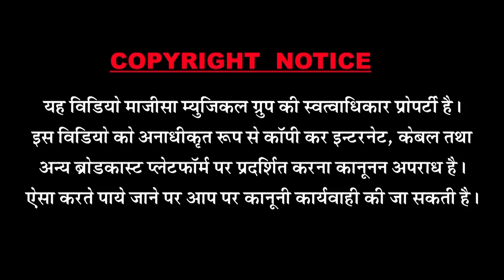राजस्थान का सबसे सुंदर गीत - थाने मनावन आऊं - New Latest माजीसा भजन - ऐसा भजन सुनकर दिल खुस हो जाये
❖Artist : Amit Kumar, Sharmitha Makwana
❖Song :  Vari Vari Jau
❖Album : Majisa song
❖Singer : Shankar Mali
❖Lyrics : Shankar Mali
❖D. O.P.: Anshuman R.Jha,
❖Editor : Anshuman R.Jha
❖Music Label : MMG Music&Films Studio
❖Category : Bhajan
❖Sub Category : Bhajan
❖Director : Shankar mali
                        ❖विशेष सहयोग ❖ एम.बी.सोलंकी,सुरेशमोदीसांचौर,अशोक सोलंकी जालोर, के.के.परमार,विक्रम सिंह वालेरा,परबत राजपुरोहित,ललित प्रजापत, महेन्द्र सिंह बागोडा, जितेन्द्र सोलंकी,रतनलाल जालोर जितन पटेल,उत्तमसिंह सुरत, पारससुथार,अशोक सिंह बुडीवाडा, अशोक सिंह राजपुरोहित(टाईगर बन्ना),प्रवीण प्रजापत, अमृत राजपुरोहित,ललित देवासी,एवं समस्त एम. एम. जी. मित्र मण्डल